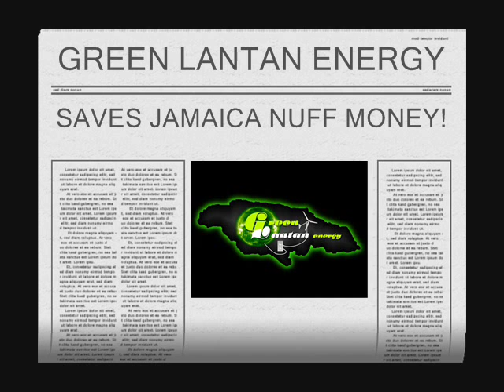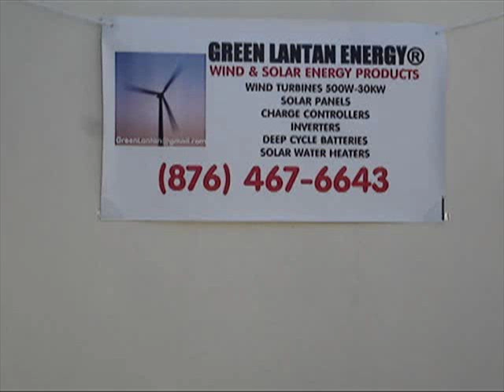GO GREEN JAMAICA! DIY RENEWABLE POWER WIND TURBINES AND SOLAR ENERGY SYSTEMS (PART 2)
WITH GREEN LANTAN ENERGY, JAMAICANS CAN NOW GENERATE ALL THE ELECTRICITY THEY CONSUME USING THE POWER OF THE WIND AND SUN. natural alternative source of energy. solar panels deep cycle batteries inverter controller wind turbines